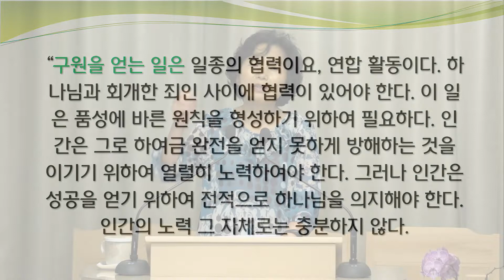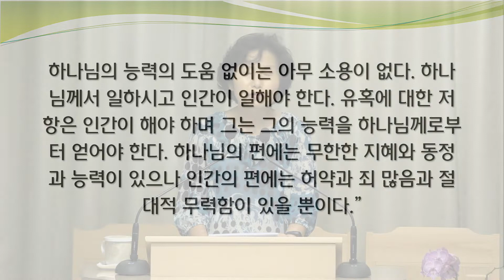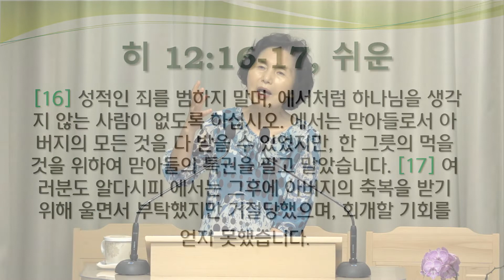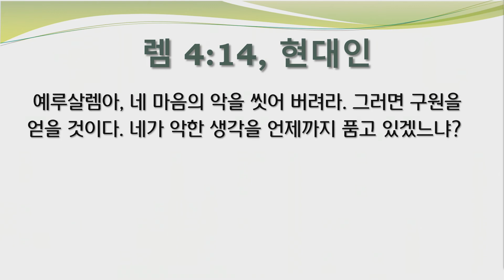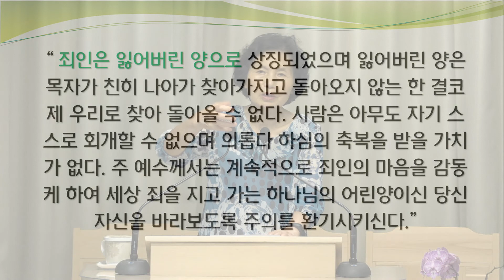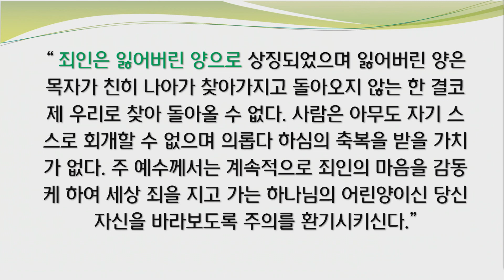[새로남쉼터] 21.08.02 살았으나 죽은 사람